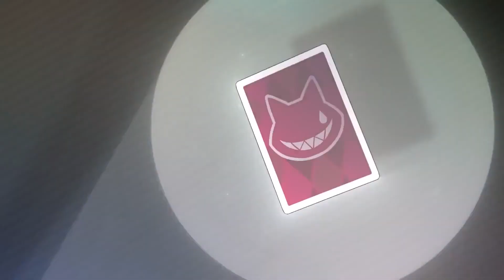Genshin Impact - Official Lyney Character Demo Trailer